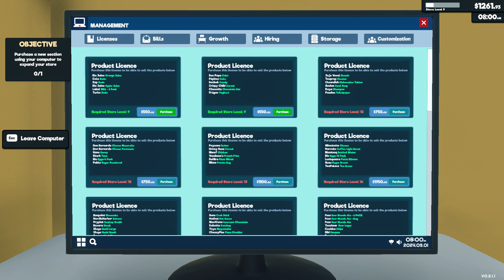[New] Supermarket Simulator Day 13